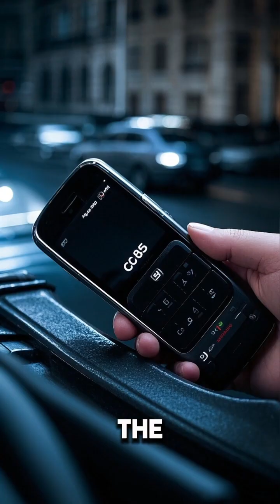Koenigsegg Spear Design: Evolution of a Hypercar Legend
Koenigsegg Spear Design – Hypercar evolution redefined.